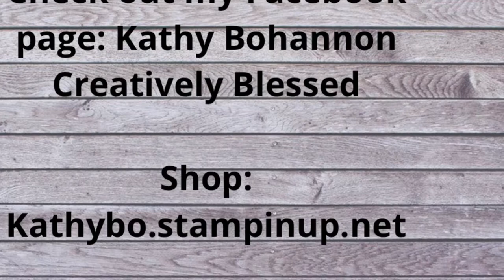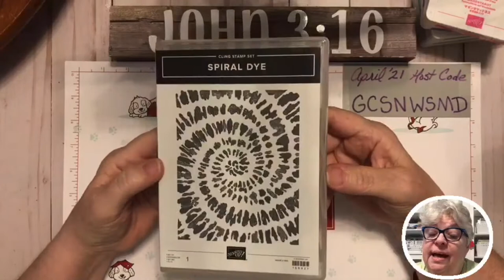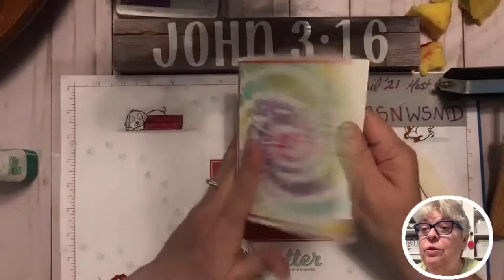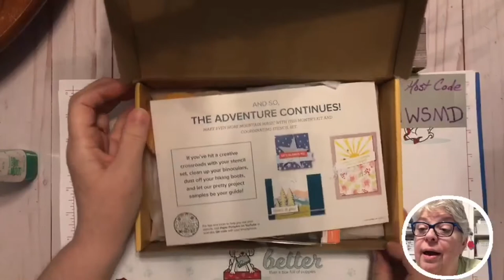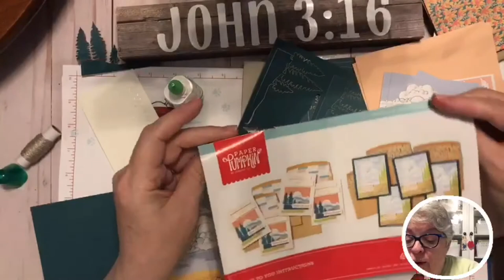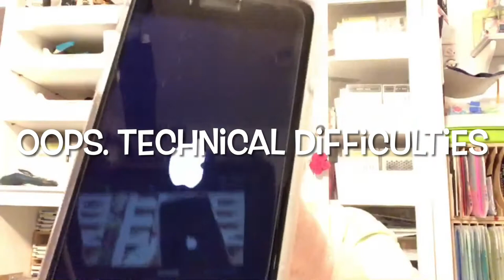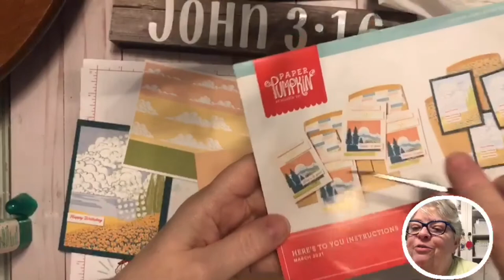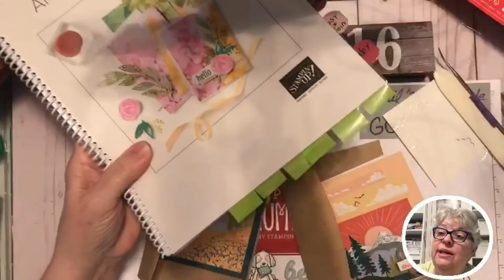Kathy Bohannon Creatively Blessed